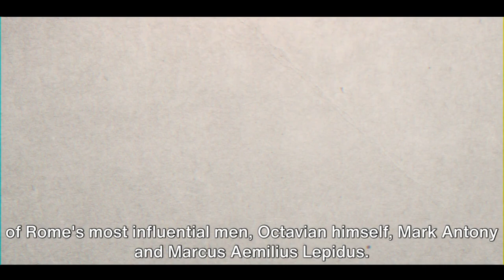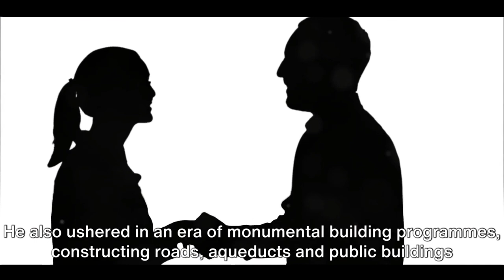Who Was Augustus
More About Augustus

augustus,
augustus gloop,
augustus gloop song,
augustus caesar,
augustus pablo,
augustus vs mayweather,
augustus nicodemus,
augustus pablo king tubby meets rockers uptown,
augustus gloop falls in chocolate,
augustus gloop instrumental,
augustus drunken master,
augustus and hazel,
augustus amogus,
augustus and agrippa,
augustus and his smile,
augustus and his smile read aloud,
augustus and cleopatra,
augustus and livia,
augustus and the pax romana,
augustus aquato,
augustus autumn,
auf wiedersehen augustus gloop,
age of augustus,
adeleke augustus,
agrippa and augustus,
amogus augustus,
ap special augustus pablo,
agaricus augustus,
adventismo augustus nicodemus,
augustus gloop augustus gloop,
augustus pablo this is augustus pablo,
augustus boxer,
augustus batang quiapo,
augustus boxer highlights,
augustus biography,
augustus becomes emperor,
augustus boxing,
augustus boxing highlights,
augustus band,
augustus britton,
augustus braun hunger games,
batang quiapo augustus,
batang quiapo supremo vs augustus,
bishop augustus anthony,
black clover king augustus,
batang quiapo augustus character,
boxer emanuel augustus,
brian blessed augustus,
best of emanuel augustus,
batang quiapo sino si augustus,
augustus caesar documentary,
augustus caesar movie,
augustus caesar edit,
augustus cesar,
augustus charlie and the chocolate factory,
augustus caesar tribute,
augustus caesar rome,
augustus caesar speech,
augustus cleopatra,
charlie and the chocolate factory augustus gloop,
caesar augustus,
charles augustus magnussen,
caesar 3 augustus,
charlie and the chocolate factory musical augustus gloop,
charles augustus milverton sherlock holmes,
charlie and the chocolate factory augustus gloop chocolate river,
caesars palace augustus fountain view,
cassava piece augustus pablo,
caesar sanctae urbis romae augustus,
augustus documentary,
augustus does his bit summary,
augustus dies,
augustus drunken master floyd mayweather,
augustus duck,
augustus drunken boxing,
augustus dovahhatty,
augustus doricko,
augustus drunken master highlights,
dr augustus morris,
drunken master emanuel augustus,
damien haas augustus,
dr augustus morris latest,
dovahhatty augustus,
dr augustus morris about elephant,
danny elfman augustus gloop,
dr augustus morris latest speech,
daeron augustus,
dub augustus pablo,
augustus edit,
augustus emmanuel,
augustus eulogy to hazel,
augustus emperor,
augustus emmanuel highlights,
augustus emperor of rome,
augustus eulogy,
augustus epic symphony,
augustus eduafo,
augustus empire,
emanuel augustus,
emanuel augustus vs floyd mayweather jr,
emanuel augustus highlights,
emanuel augustus drunken master,
emperor augustus,
emanuel augustus vs micky ward,
emanuel augustus interview,
emanuel augustus vs ray oliveira,
emanuel augustus vs floyd mayweather jr highlights,
emanuel augustus full fight,
augustus fountain view room,
augustus falls into chocolate river,
augustus fountain view room 2 queens non-smoking,
augustus fountain view room 1 king non-smoking,
augustus flavored chocolate coated gloop,
augustus finds the golden ticket,
augustus founder of the roman empire,
augustus fountain view room caesars palace,
augustus first roman emperor,
augustus farya,
floyd mayweather vs emanuel augustus,
featherine augustus aurora,
facejacker augustus,
floyd mayweather vs emanuel augustus highlights,
fort augustus junior delgado,
fpj batang quiapo augustus,
floyd mayweather talks about emanuel augustus,
fault in our stars augustus death,
floyd emanuel augustus,
featherine augustus aurora powers,
augustus gloop song lyrics,
augustus gloop charlie and the chocolate factory,
augustus gloop finds golden ticket,
augustus gloop oompa loompa song,
augustus gloop interview,
augustus gloop dance,
gaius octavian caesar augustus,
gardens of augustus,
george augustus polgreen bridgetower,
genesis augustus nicodemus,
garrett augustus morgan,
greedy augustus gloop,
gamerzakh augustus,
george augustus,
grand ages rome - reign of augustus,
genghis khan vs augustus,
augustus highlights,
augustus hill oz,
augustus hill,
augustus hawkins high school,
augustus history,
augustus hbo rome,
augustus hbo,
augustus hill hogwarts legacy,
augustus historia civilis,
augustus hawkins,
hazel and augustus